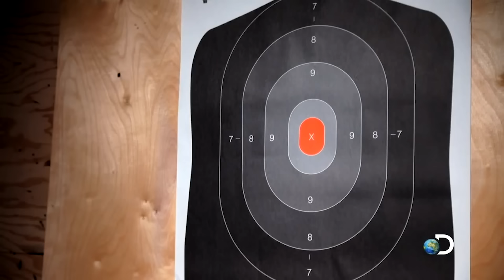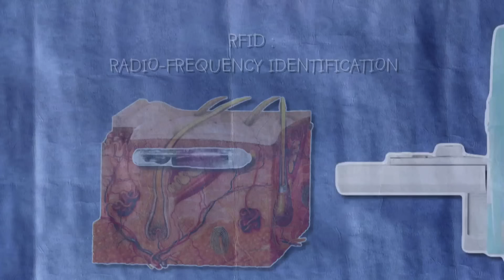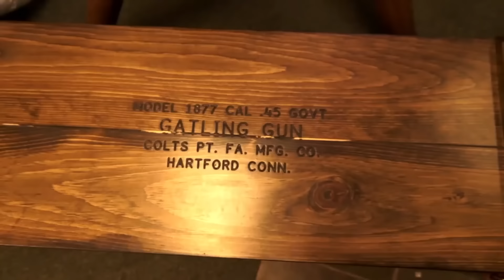Los Escándalos Más Grandes De Discovery Channel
En los años 80 y 90 Discovery Channel ofrecía programas educativos, pero como todos los otros canales decidieron desarrollar realities en el nuevo milenio, Discovery Channel tomó la misma dirección. Y con los realities, siempre tarde o temprano hay escándalos.

Cazadores de Mitos nos entretenía mientras nos educaba, refutando información errónea ampliamente creída. Y siempre parecían encontrar una razón para explotar algo, ya sabes, ¡por la ciencia! La mayoría de las veces, esas explosiones se realizaban en un entorno controlado. Pero con las explosiones, debes cuidar cada detalle o las cosas pueden salir muy mal.

Luego de que una explosión creada por Cazadores de Mitos la tirara del sofá y rompiera una ventana de su casa en Esparto, California en el 2009, Sherril Stephens le dijo a KCRA TV:

"Fue un boom que simplemente fue... nunca oí algo así antes, fue muy raro."

Al ver una nube de humo y polvo en la ciudad, los lugareños pensaron que tal vez fue un accidente aéreo o la explosión de un edificio. Pero sólo eran los cazadores de mitos, intentando ver si la frase "knock your socks off", o “sacarte las medias” tenía algún fundamento real. Explotaron 227 kilos de nitrato de amonio para quitarle los calcetines a un maniquí, pero no esperaban que la explosión fuera tan grande como lo fue. Cazadores de Mitos pagó por varias ventanas rotas.

MythBusters contra un pueblo | 0:15
Decepción por Eaten Alive | 1:20
Problemas en Alaska | 2:33
No son terroristas, son Sons of Guns | 3:37
Cazadores de Mitos vs. tarjetas de crédito | 4:43
El espectáculo continúa | 6:13
A prueba de casi todo | 7:15
El roce del IRS con American Guns | 8:15
Contaminación provocada por Jesse James | 9:51
Cazadores de Mitos vs. una casa | 10:58